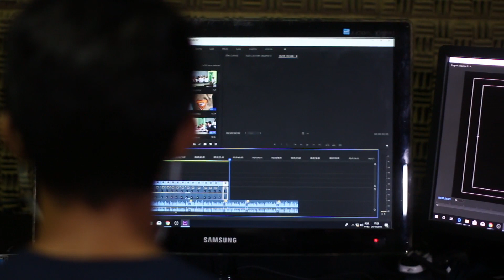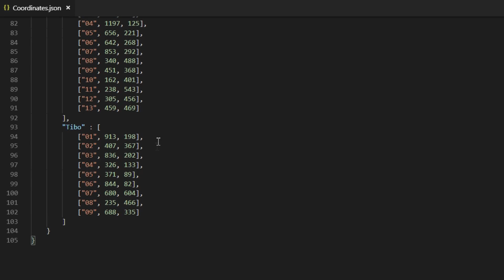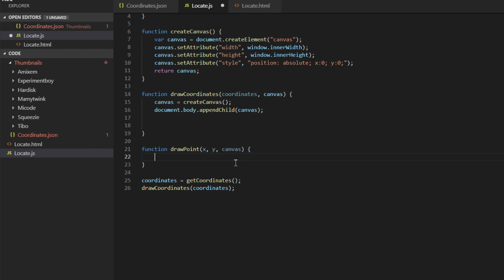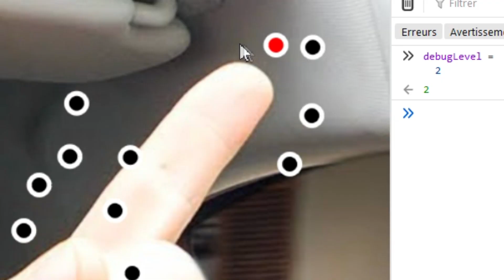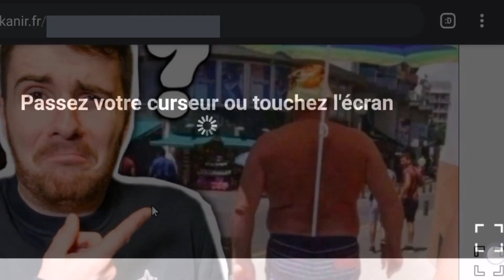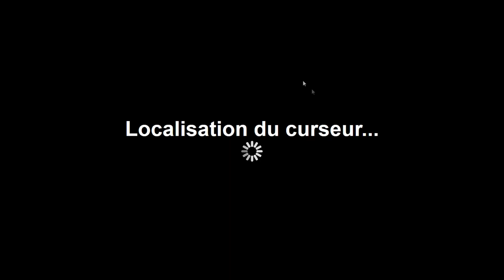J'ai encore inventé un truc qui ne sert à rien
Mais pourquoi Amixem, Squeezie, et les autres YouTubers font des mignatures si putalic ?
En tout cas ça m'a donné l'idée d'un projet plutôt fun, j'espère que vous apprécierez.

Titre : J'ai encore inventé un truc qui ne sert à rien